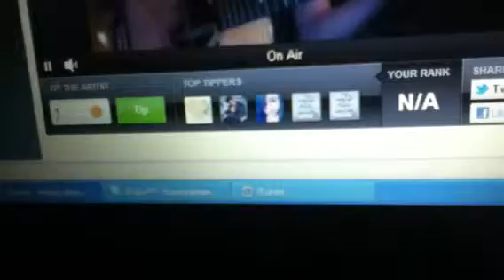About A Girl -William Beckett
William Beckett's stage it show on March 11th, 2012.